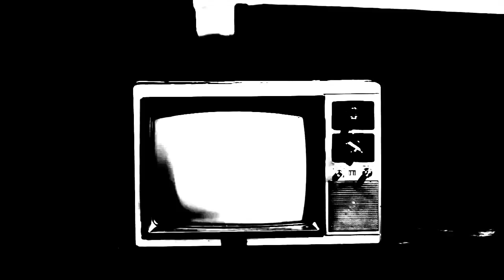Collegians - Black Mass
Australian band Collegians' new single, fresh off the back of the success of their debut release Vaccine, is the aptly titled Black Mass, an aural assault which pulls no punches and will surprise all. It's an anti-establishment ode disguised as a dizzying after-hours club floor anthem. Vocalist Glenn Patrick's pleas are barely restrained as it rallies against a feverish electro backbone fleshed out by pummelling drums, insidious riffs and chant hooks. The lyric is ambitious and attempts to cover big themes in a bite-sized chunk of dark indie rock yearning. It has all the flourishes of a pop protest song but with a shadowy, unrepentant heart. Think The Clash's London Calling on steroids and you're getting close. And beneath the apocalyptic blasts, there is a deeper craving, a song which is a call-up as much as it is a provocation.